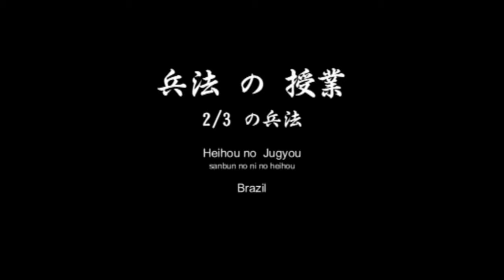Ogawa Ryu Heihou Class´in Brazil V Few Moments